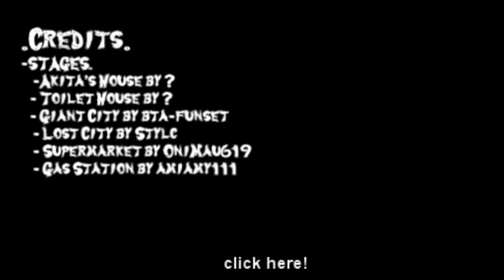MMD - Zatsune's Day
Nota: Este vídeo contiene un alto contenido de estupidez. Estas advertido. / Warning: This video contains a high content of stupidity. You was warned.
Léeme :3 // Read me :3
Spa:
Bien, para ser sinceros... Este vídeo es... DEMASIADO RANDOM  e_e ...
Tiene sentido pero a la vez no lo tiene... No sé...
Este vídeo representa ser el día antes de "[MMD] You're going to sleep forever  ".
-Nota: Realmente... Me ha encantado mi Zatsune Miku xD! -
Y el final secreto... Bueno... xD
Eng:
Well, to be honest ... This video is ... TOO RANDOM e_e ...
It makes sense but also does not have ... I do not know ...
This video is to be the day before "[MMD] You're going to sleep forever".
-Note: I really  loved my Zatsune Miku xD! -
And the secret ending ... Well ... Let it there xD

Credits in vídeo D:!

Special thanks to Naruki513 :3

And : HELLO Paper-Chan !! ♥

GoodBye and thanks for read :3

Katze~